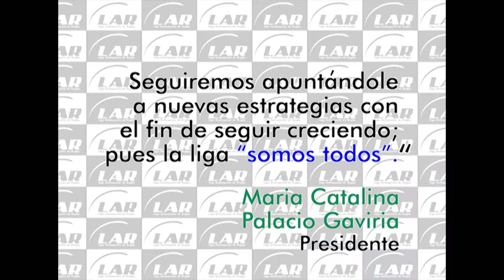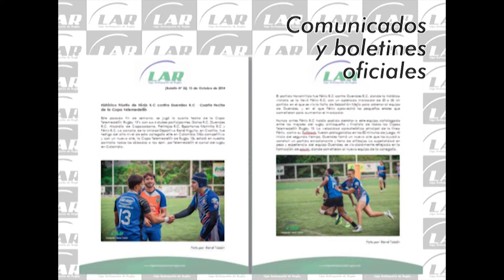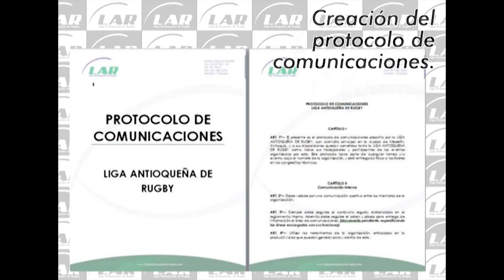Informe de Gestión 2014 LAR